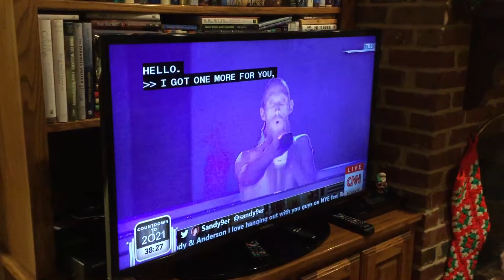So talented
My mom was kinda petrified